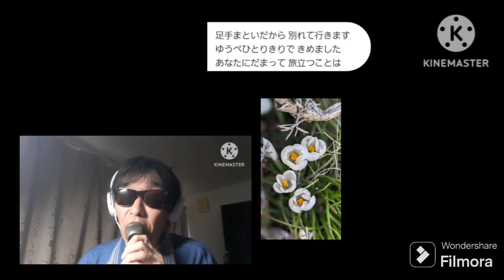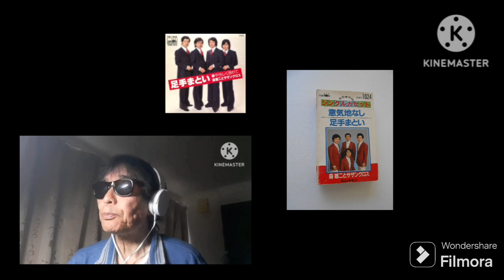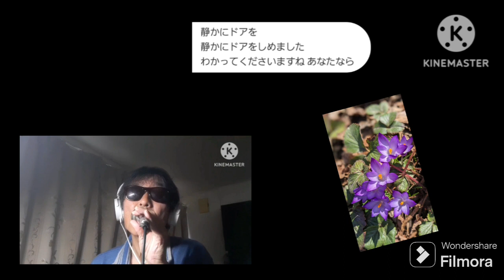足手まとい・森雄二とサザンクロス🎤満70歳(+2)カバー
ブログやってまあす。